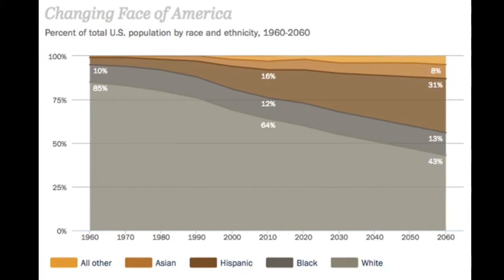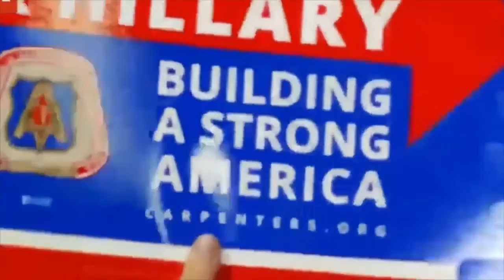Trump vs The World 1 - SJW Feminist & Liberal Meltdowns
Get The Brave Browser and get paid for browsing the web

A chronicling of the trials of Trump vs SJWs, the Media, Cuckservatives, Celebrities, Feminists & More.